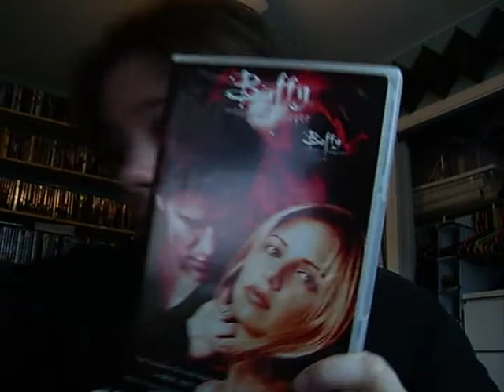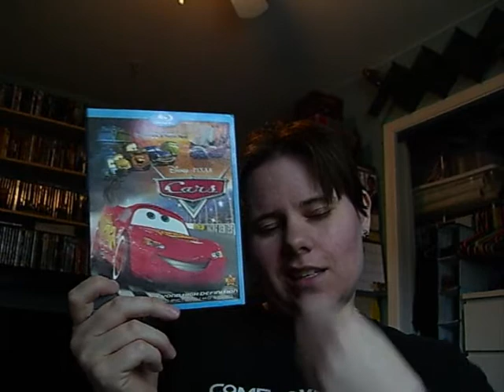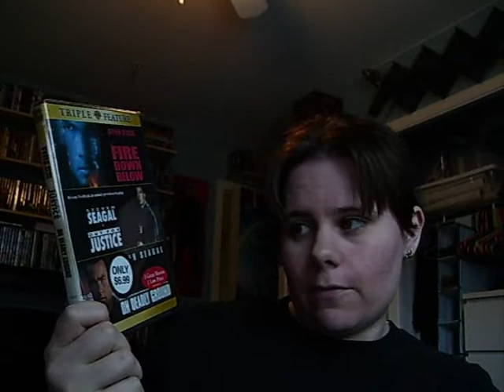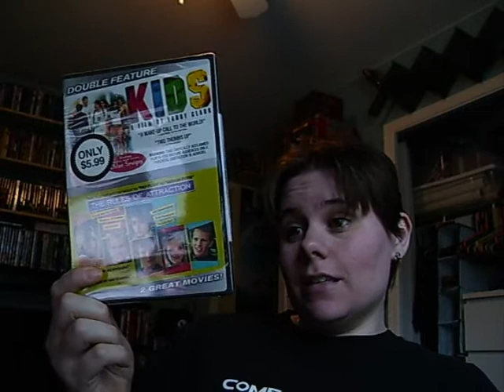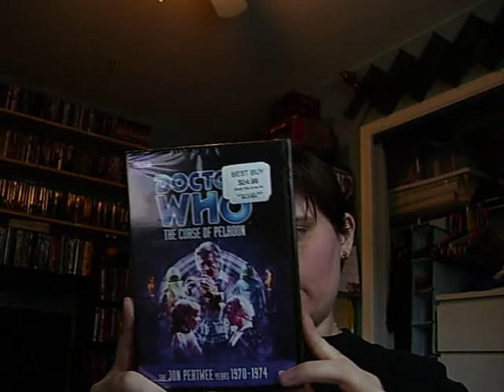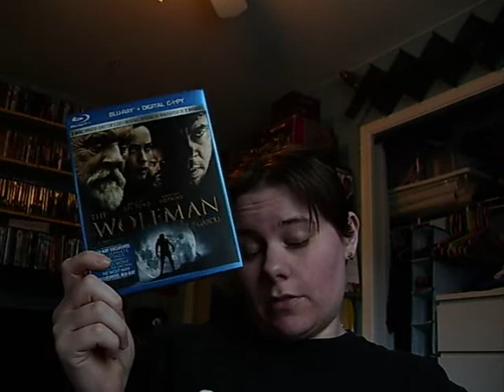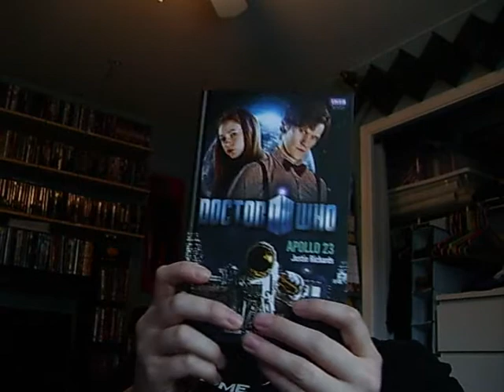DVD/BLU-RAY UPDATE FOR JUNE 1 2010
First dvd update for the month of June some good ones,some weird ones and whatever lol